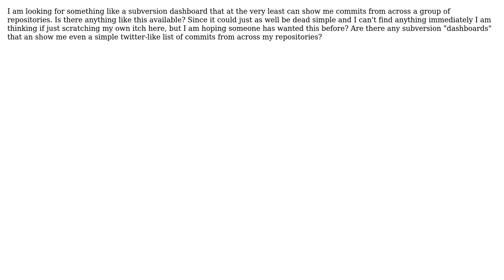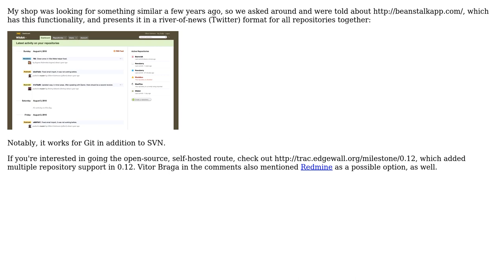Are there any subversion "dash board" web applications that can show me a list of recent commits...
Software Engineering: Are there any subversion "dash board" web applications that can show me a list of recent commits from all my repositories?

With thanks & praise to God, and with thanks to the many people who have made this project possible! You are responsible for your own actions.